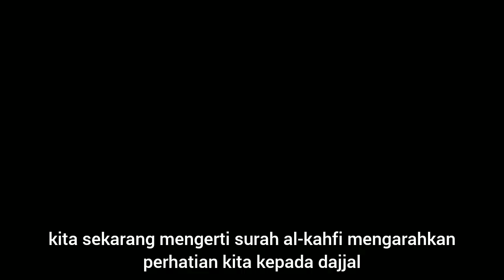DAJJAL, AL-QUR'AN DAN PERGERAKAN WAKTU - SYEKH IMRAN HOSEIN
mohon maaf sebelumnya apabila ada kesalahan dalam alih bahasa/penulisan subtitle dalam video ini

video asli dari kuliah ini dan e-book dari Syekh Imran Hosein dapat di download dari situs beliau

Kami bagian dari Hidayah Channel
Salurkan donasi anda melalui:

Donasi lewat bank bisa menghubungi nomor WA: 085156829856

** Sekecil apapun donasi anda sangat bernilai bagi kami, Semoga menjadi Amal Jariyah dan Allah memberi keberkahan atas apa yang Anda berikan dan semoga video ini bermanfaat **